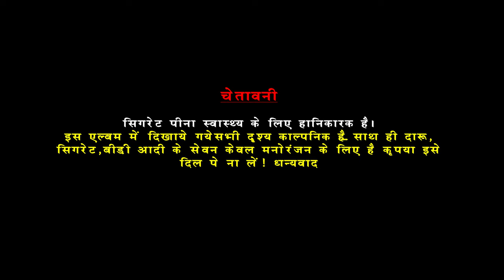JOJO DARU LATAR FULL BHUMIJ VIDEO || CHANDRA & AGANTI || SINGER SUSHEN & RINA || SG OFFIICIAL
JOJO DARU LATAR FULL VIDEO
Album: Jojo Daru Latar Re || New bhumij video 2022

Casting: Chandra & Aganti
Producer: Ganesh Samad
Manager: Ramesh & Ajit
Financer: Chandra

Lyrics: Sushen donda
Singer: Rina & Sushen
Studio 🎙️: Gaate Audio Tilaidih
Mixing : Bishal

Director : Ganesh Bhumij

Choreographer: Amol Pachri
D. O. P : Suraj Donda#
Group dance: Amol group
Edit- Sdns home studio

Location: Porahatu/

☆(ﾉ◕ヮ◕)ﾉ*